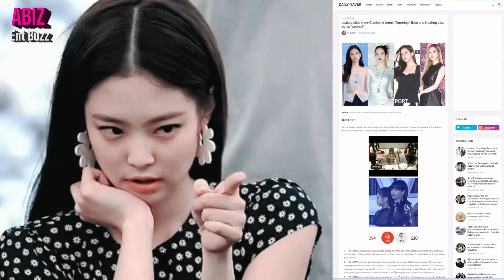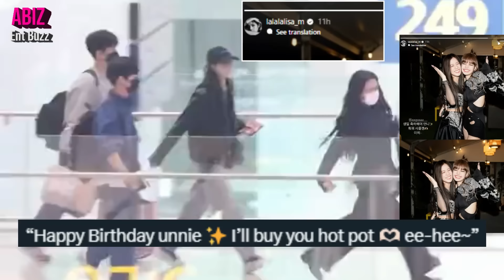Jisoo suddenly receives S@D news on her 29th birthday? BLACKPINK silences H@ters, Jennie admits YG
Jisoo suddenly receives S@D news on her 29th birthday? Jisoo’s Actress Profile Page is no longer visible on the YG Family website. The direct link is still accessible but already hidden. BLACKPINK silences H@ters, Jennie admits YG, revealing about her full length album in 2024 at during the first recording of the show 'Lee Hyori’s Red Carpet' on KBS studio.